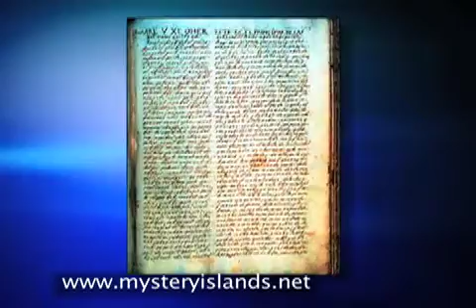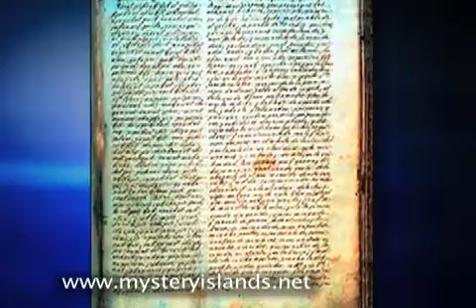Mystery Islands DVD explores Ancient Astronauts effects on Earth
Revealing the secrets behind the Annunaki and their construction of ancient civilizations around the world. Join us on an adventure as we examine ancient monuments across the globe.  Did ancient astronauts build pyramids and mine for gold thousands of years ago?
Niburu, Planet X,  Enki, Enlil, Ra, Ishtar, Freemasonry, Knights Templar,  Angkhor Wat, Piri Ries Map, Atlantis, Bimini Road, Egyptian Obelisks, Silbury Hill, Avebury Circle, Uxmal, Viracocha, Quetzlcoatl,  and Chariots of the Gods.